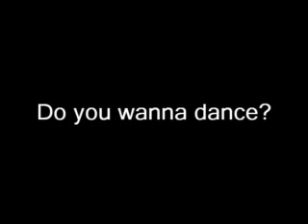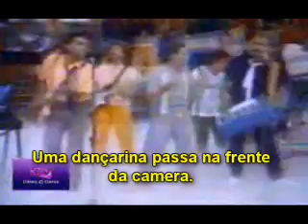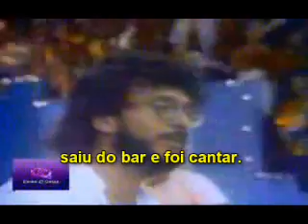Andre Dazzo & Garcia ft Roupa Nova - Whisky a Go Go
Fizemos ela a mais ou menos 1 ano e varios meses, como no brasil as gravadoras só gostam de comidas gringas, dança da bundinha ou cantora de axé com voz de homem, ficamos aqui esperando uma liberação que nunca vai chegar.

Graças a Deus fizeram fez o YouTube e a gente pode liberar com aquela certa vontade de falar "VAI TOMAR NO C* GRAVADORA DE MERDA"
 ou "FILHO DE UMA FILHA DA P*T*"
Mas não vou dizer isso em respeito a vocês, telespectadores.

Um pouco de tudo sobre o nada.